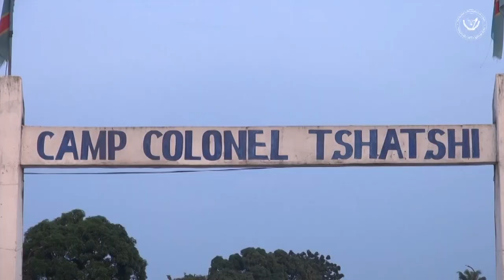Visite du camp colonel TSHATHI en RDC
2 septembre 2019
Prise en charge de la santé et de l'éducation des familles des militaires du camps TSHATHI PAR LE CHEF DE L'ÉTAT CONGOLAIS.
Felix Tshisekedi visite le chantier de « l’Hôpital de Référence Camp Colonel Tshatshi » ainsi que les écoles maternelles, primaires et secondaires qui ont été construites.